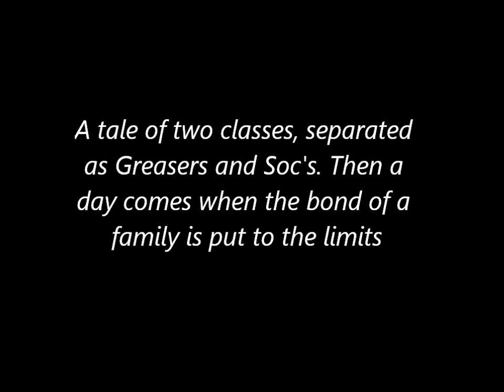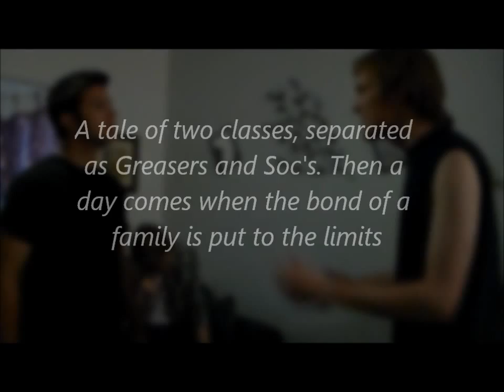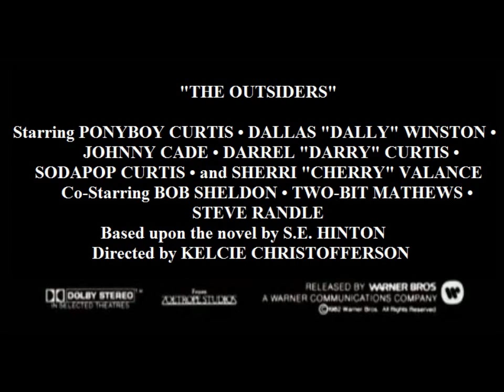The Outsiders Book Trailer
Starring:
Ponyboy Curtis: Will Wolf
Johnny Cade: Nathaniel Evans
Dally Winston: Kevan Grenda
Darry Curtis: Spencer Avila
Sodapop Curtis: Conner Chase
Two-Bit Mathews/Bob: Austin Brown
Cherry Valance: Kelcie Christofferson
Marcia: Natalie Guzman

Production Assistants: Danielle Koon and Jackie Reimer
Random Fighting Bystander: Tim Bomberg

Music from: Papa Roach, Secrets in Stereo and My Chemical Romance